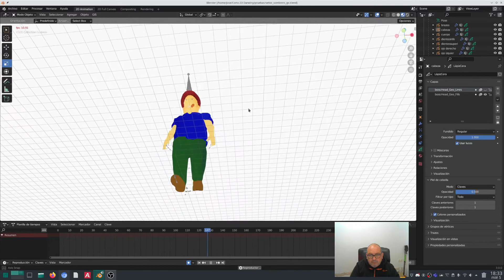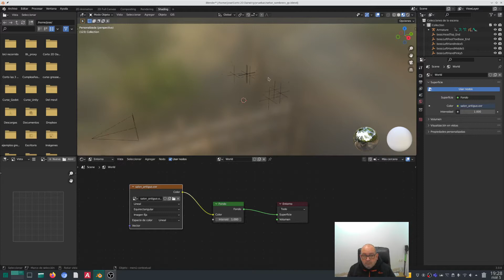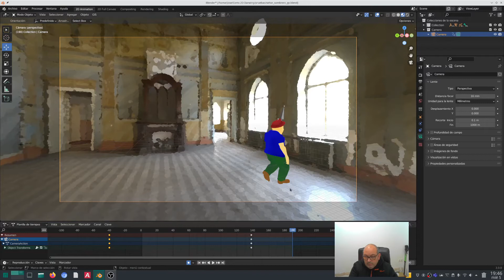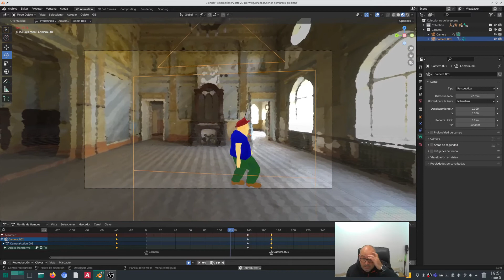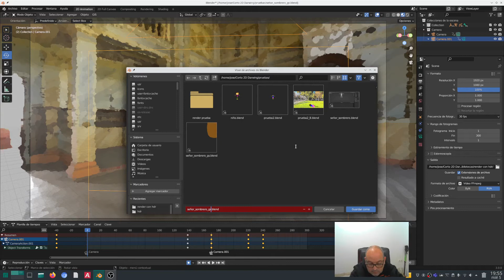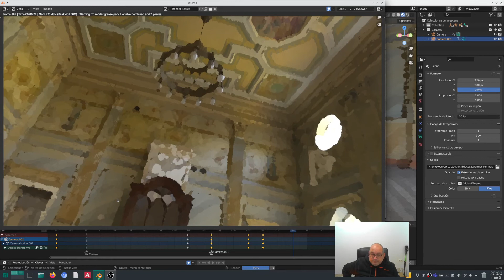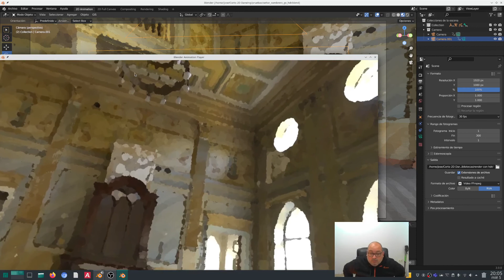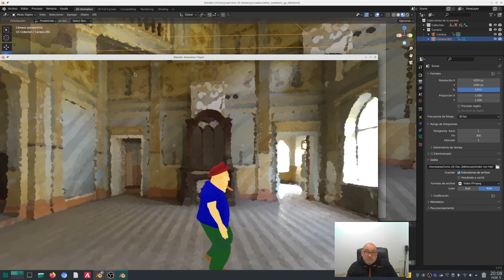Darwin corto 2D desde cero en Grease Pencil clase 5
Usamos Hdr para potenciar nuestro corto con grease pencil